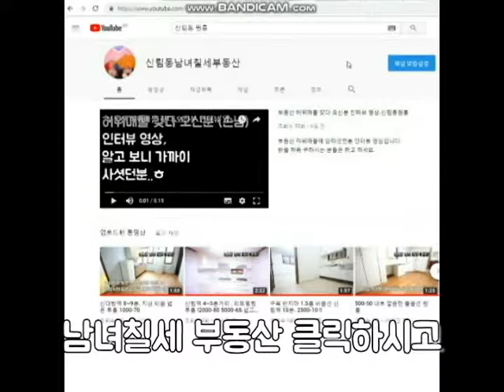신림5동 비옵션 반지층 500-40 가격대비 굿!